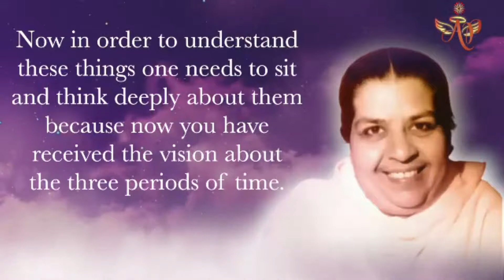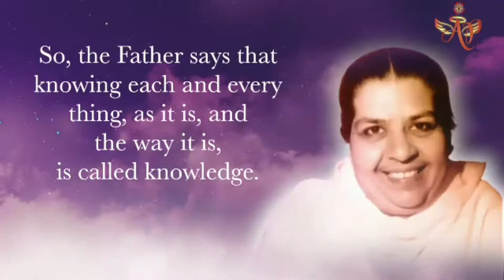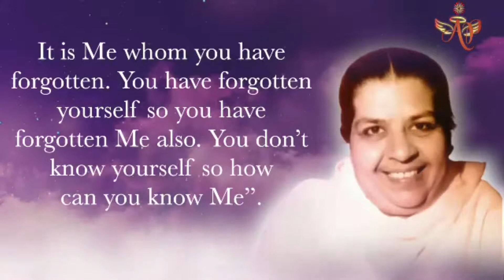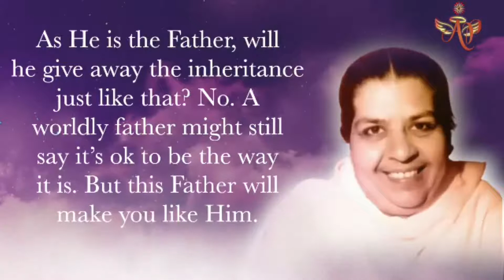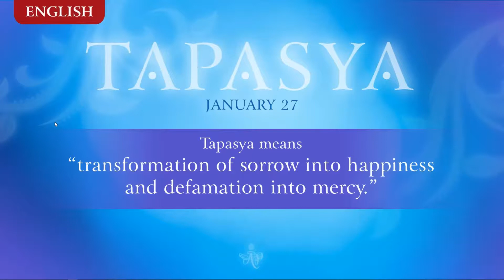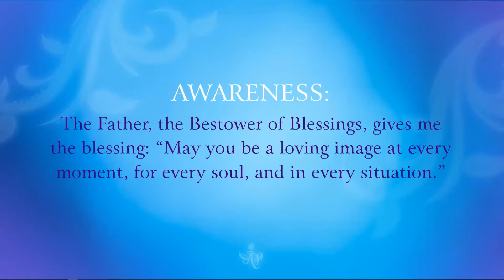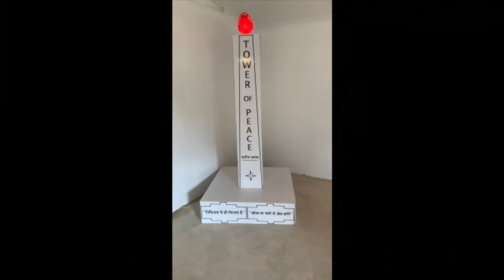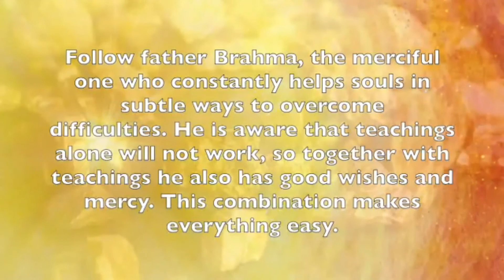Hindi January 26, 2022 Mohinididi Tapasya Transformation of sorrow into happiness